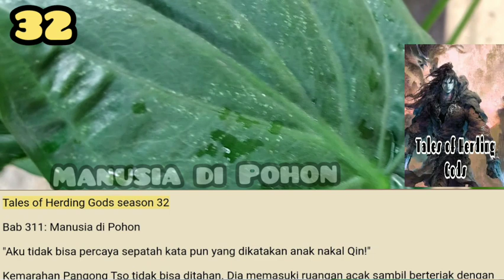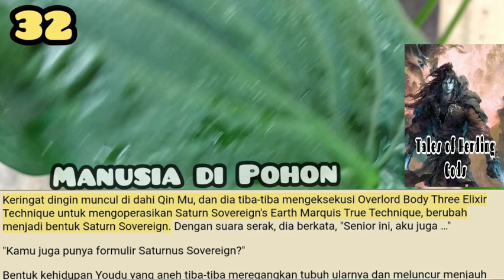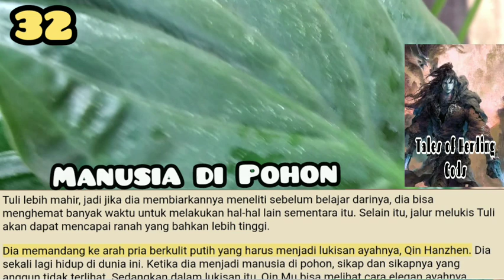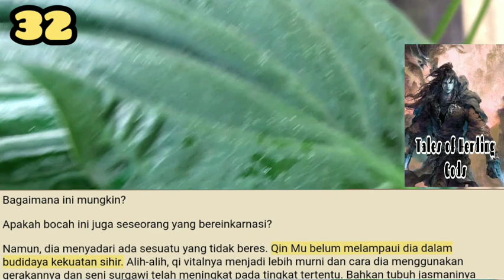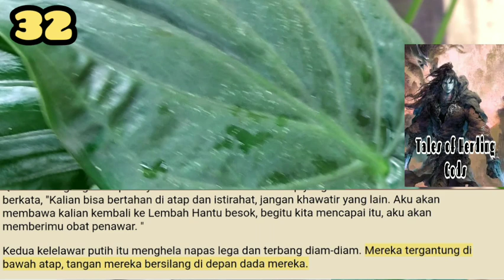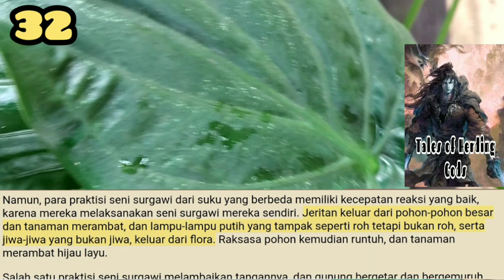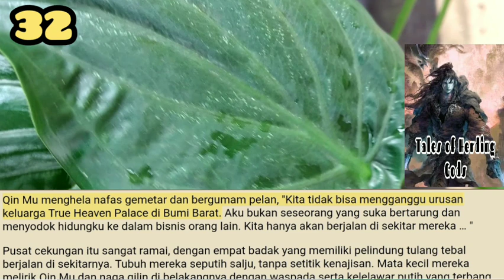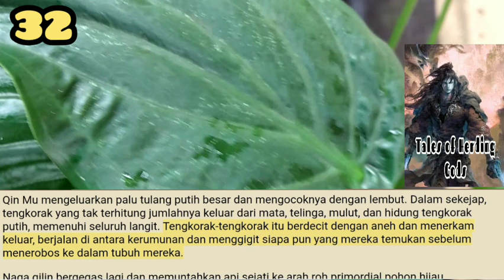Manusia Di Pohon, TOHG 32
Daftar keluarga yang dia temukan di ruang belajar telah mencatat orang-orang dari garis keturunan Kaisar Pendiri, dan pada halaman terakhir daftar keluarga adalah kalimat, 'Seratus generasi ketujuh, Putra Hanzhen, Fengqing.

storian gallery